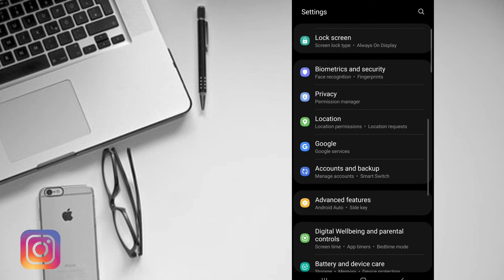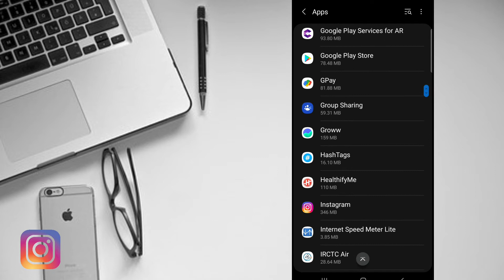How To Fix Uninstall Problem Instagram App On Android | Instagram App Uninstall Nahi Ho Raha Hai